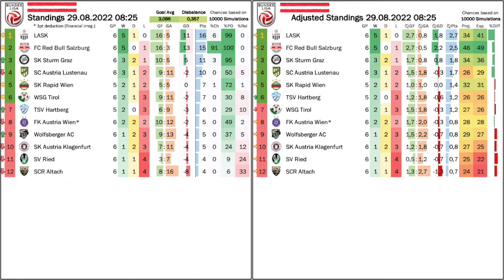Sturm Deepen Rapid's Crisis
After being denied another European group stage at the hands of Vaduz, a storm raced over Rapid that saw the top brass step down under immense pressure from the fan base. Of course, this dominated the headlines and overshadowed a general weak performance by Austrian teams on one side and an entertaining 26 goal round on the other.

00:00 Opening thoughts
01:53 Quo vadis Bundesliga in Europe?
06:48 Sturm Graz cashing in big
08:24 My take on the crisis at Rapid
15:05 26 goals in six games!
19:55 Standing and projections
21:23 Upcoming games
22:43 Concluding remarks